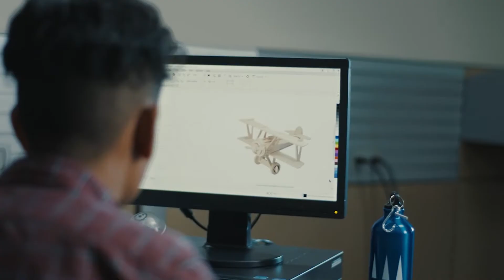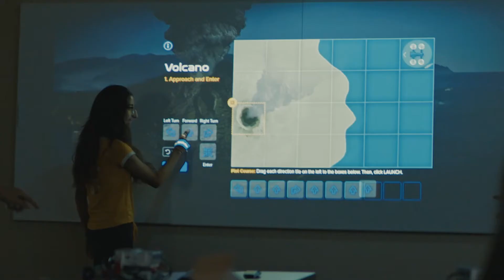My Path Forward: Kenya Beckmann Regional Chief Philanthropy Officer, Providence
In our latest episode of MyPathForward, Kenya Beckmann shares how impact, curiosity and excellence guided her to success as the Regional Chief Philanthropy Officer and Health Equity Initiative Co-lead for Providence Health.

Through our partnership we’re expanding access to education and healthcare through our Pathways Forward initiative.

“When I think about the team at TGR Foundation and I think about our own team and our own colleagues at Providence I know we’re going to do big things together, and I can’t wait to get started.”

Watch to learn more.